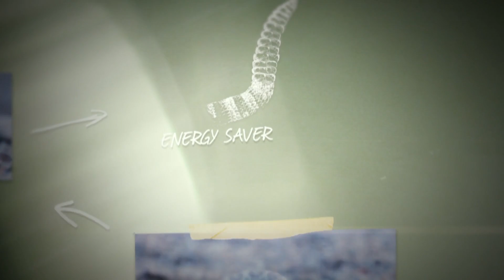¿Una serpiente de cascabel sin cascabel? | Misterios del Mundo Animal | Animal Planet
En una expedición científica en Santa Catalina encuentran el curioso caso de serpiente de cascabel sin cascabel, aunque parezca paradójico, esto tiene una explicación